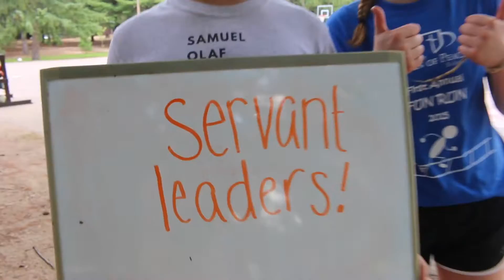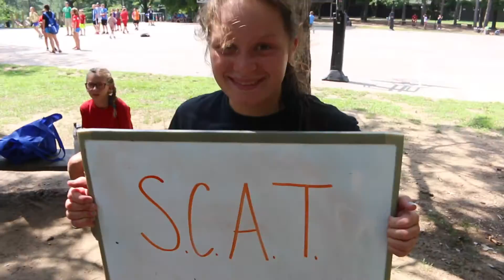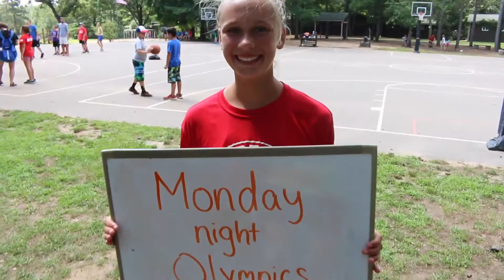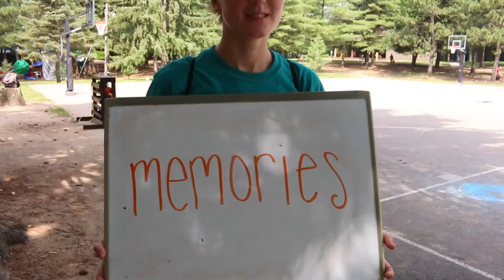Session Nine Highlights - Summer Camp 2016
Summer Camp is here, and we couldn't be more excited!

Check out all of the fun we had during Session Nine, 2016!

Thanks for your wonderful support of Camp Gray!

*The song "Everything Comes Alive" by We Are Messengers is not the property of Camp Gray (but we think it's a great song!).